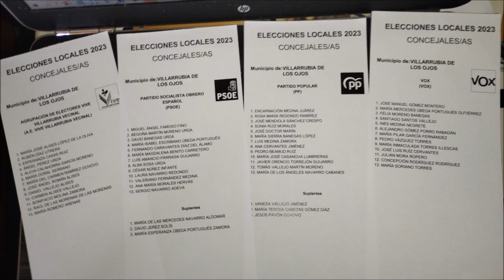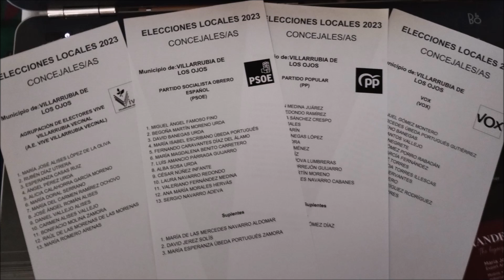Anuncio programas EN LA ESCUELA Ángel Morales y José Antonio Banegas dedicados a los partidos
Anuncio programas EN LA ESCUELA presentados por Ángel Morales Camacho y José Antonio Banegas Juárez en el sonido, dedicados a los partidos o agrupaciones electorales de Villarrubia de los Ojos.